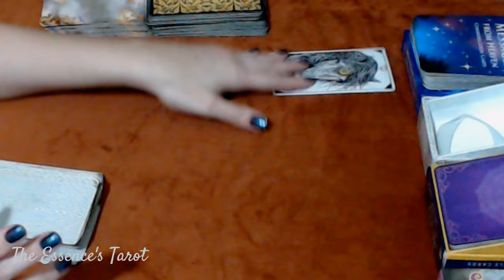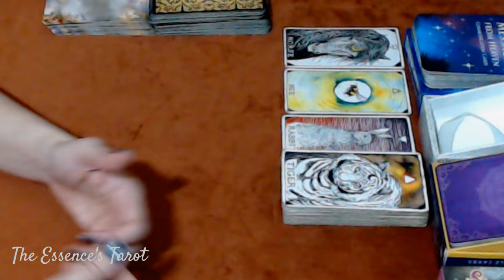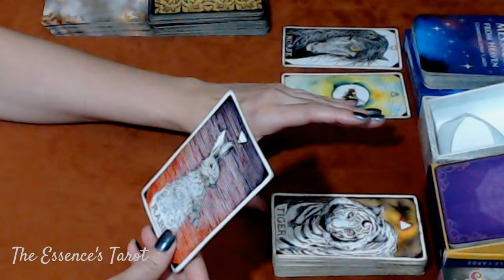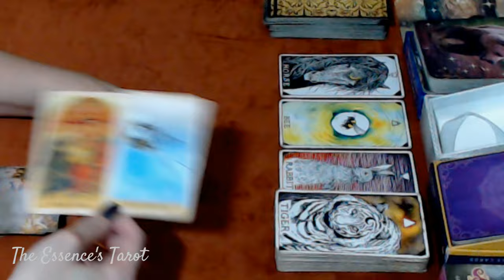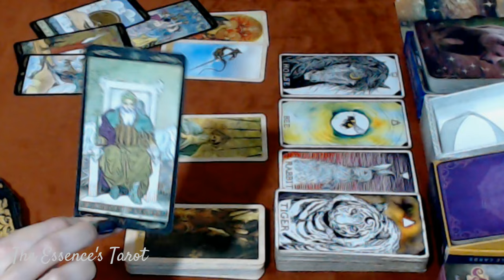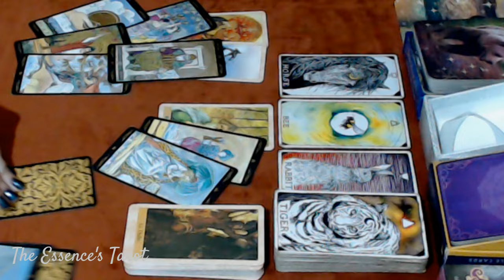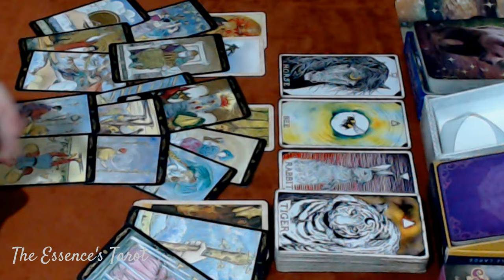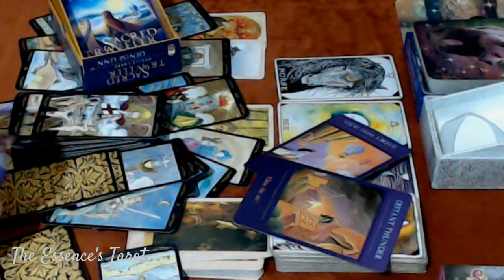ESCORPIÃO ♏️ // SUA REVOLTA SERÁ ENORME! ⚡️😤- CHEGA DE AMIZADES QUE COBRAM...🙄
🌞 Tiragem de tarô bônus  para o signo de Escorpião.

🌞 Caso você tenha Ascendente, Lua, Vênus, Júpiter e Meio do céu em Escorpião fortes no Mapa Astral a tiragem pode ser pra você.

☀️Terça-feira: 17h30.
☀️Quinta-feira: 13h30 ou 14h.
☀️Sexta-feira: 13h30 ou 14h.

* ORÁCULOS *

⛔️ MAIS ATENÇÃO AINDA:
✔️ Os vídeos desse canal são pra fins de ENTRETENIMENTO, você tem as rédeas da sua
própria vida, nunca resolva nada da sua vida somente com a leitura. Tome decisões conforme seu discernimento, converse sempre de forma honesta com os envolvidos antes de tomar qualquer atitude, e nunca acuse alguém sem uma prova real;